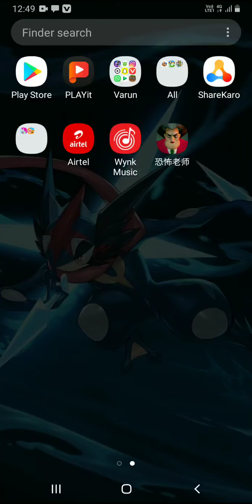My first video of gaming scary teacher